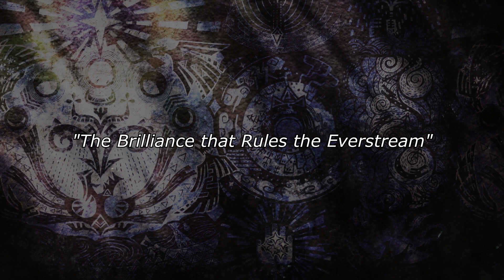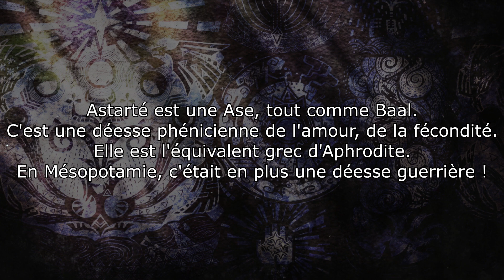La Reine de la Rivière Éternelle - Making Of Kulve Taroth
Beaucoup de choses à dire sur cette brave Mère Taroth ! J'espère que ce nouveau Making Of plus fourni que les autres vous satisfera !!
Enjoy et à très bientôt !